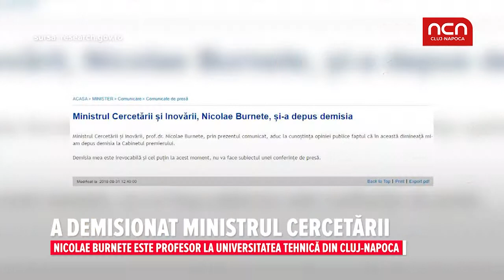A demisionat ministrul cercetarii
Nicolae Burnete este profesor la Universitatea Tehnica din Cluj-Napoca